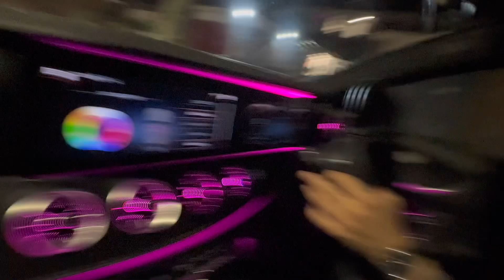Mukbang Talks | Nandos Episode #1 - TikTok Changed My Life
Come join us where we will be talking about marriage, umrah, sponsors, dealing with fans and many more.